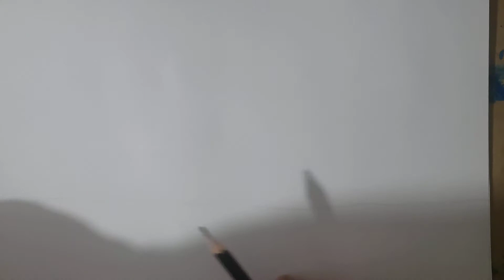Atividade de Pintura (primeiro e segundo ano)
Materiais: papel de cartolina ou outro mais grosso, esponja, tinta guache (azul e amarelo) e tesoura.